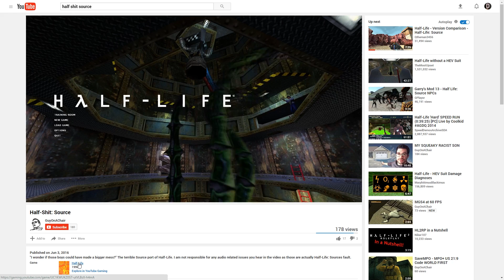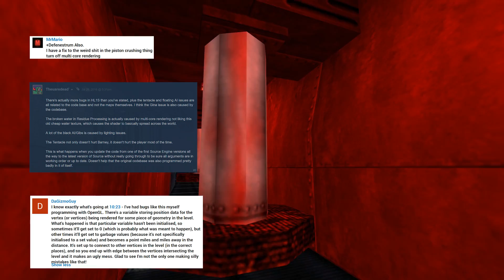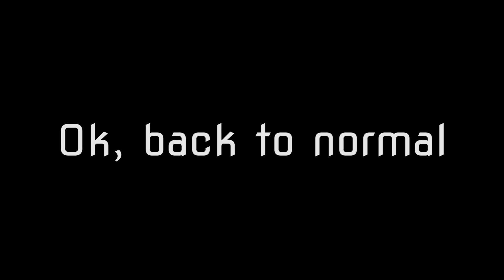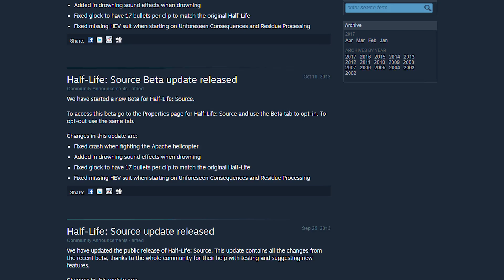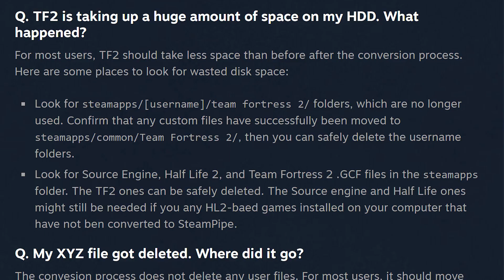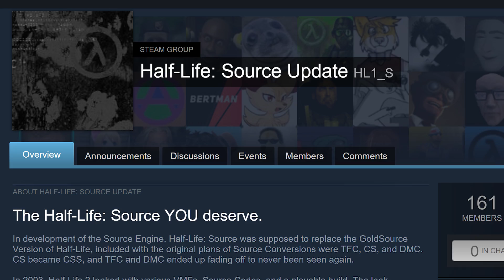Defenestrum Discusses - Half Life: Source Glitches Volume II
Like what you see? Go pla...actually...nevermind

My name's Defenestrum, and I'm taking a look at Half Life: Source again. After much delay and setback, here's a follow up to my discussion of the many issues present in this game. Many thanks to those who watched, shared, and commented, and many thanks to BitRain for letting me test the first consumer version of the game.